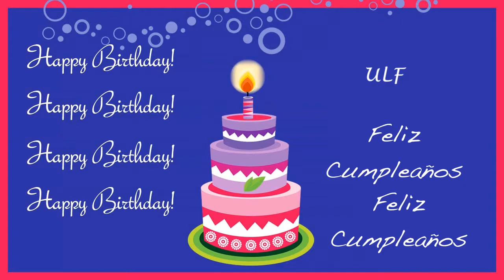Ulf Card Tarjeta - Happy Birthday